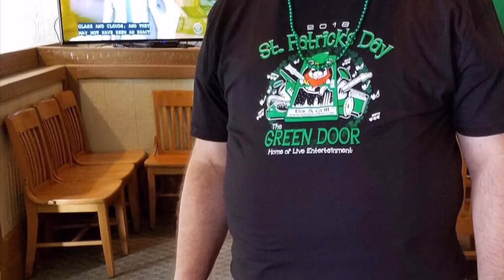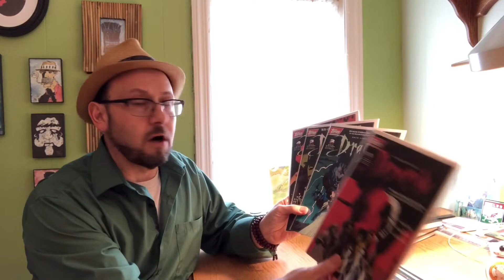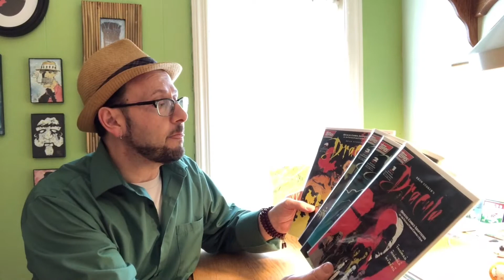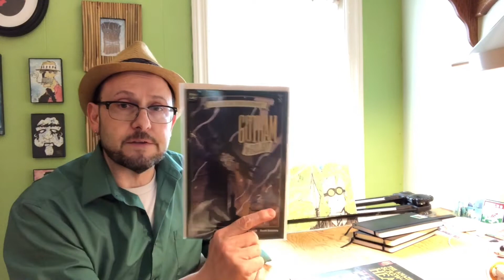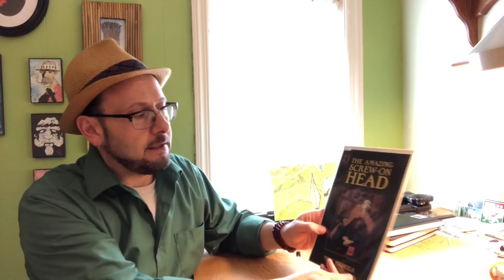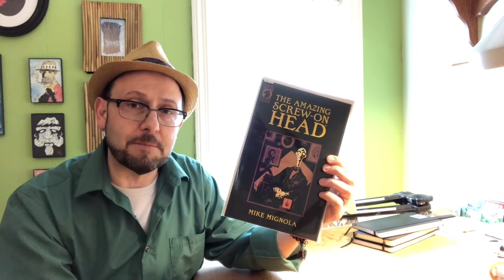Kilts & comics!!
Ted talks about Kilts & his favorite comics